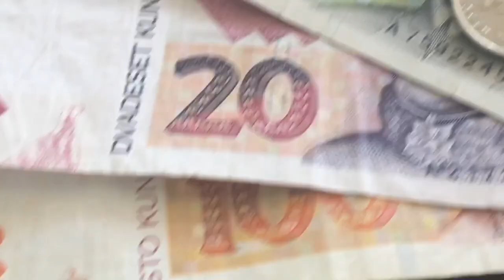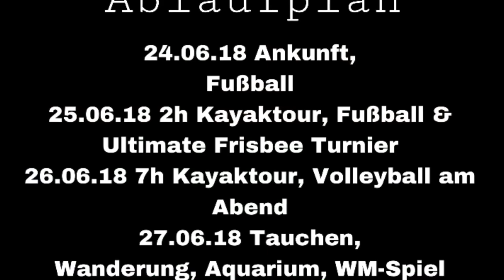Sportfahrt 2k18 Kroatien | Julia Kern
Einige Eindrücke der Sportfahrt nach Kroatien.
Leider konnte ich keine Aufnahmen der Aktivitäten im Wasser machen, da mein Smartphone dies nicht überlebt hätte.

Song: Awaken
Artist: Anno Domini Beats
Genre: Hip Hop/Rap